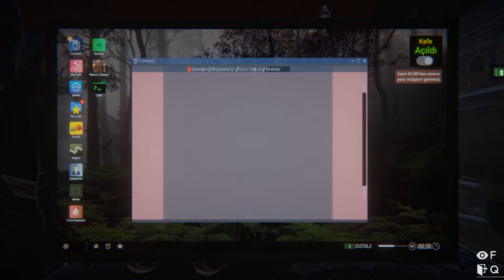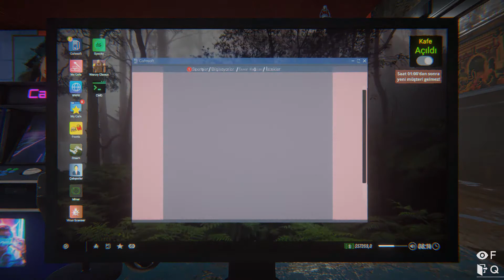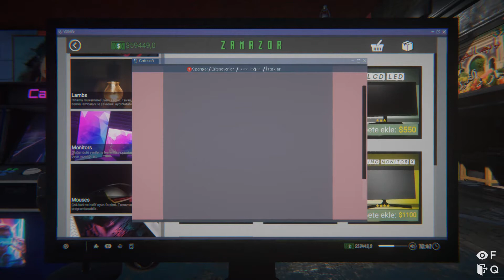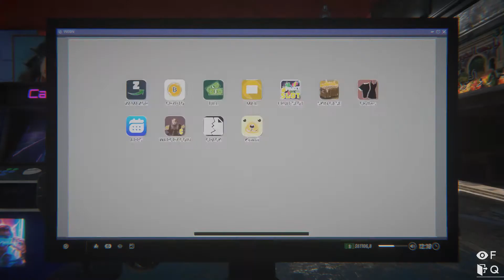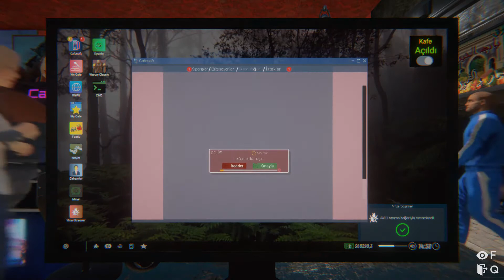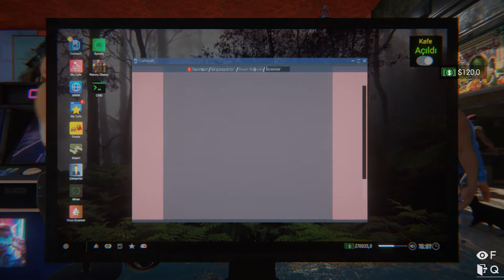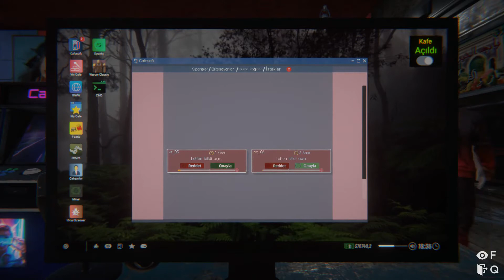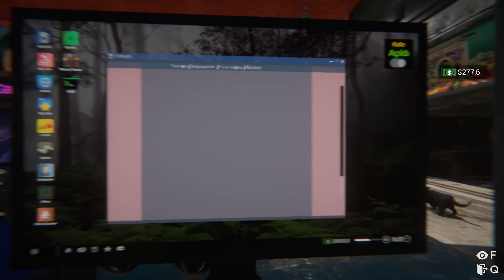🔔INTERNET CAFE SIMULATOR 2 -( MİNİNG SİTEMLERİ KURDUM #12 )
★Merhaba '' UĞUR '' izleyicileri kanalıma hoş geldiniz hepinizi sevgi ve saygıyla selamlıyorum.

👉EKİPAMAN - EQUİPMENT

👉LAPTOP : Asus ROG FX553VE

👉KULAKLIK - HEADPHONE: URBANEARS SUMPAN